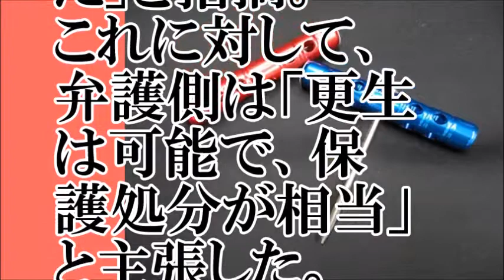【狂気】ただ刺してみたかった… 高校生の容疑者、その言葉に震撼する【ちゃんねる大和】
【出典】
出典
ホウドウキョク

【お勧め動画】
茨城・龍ヶ崎　女性遺体遺棄、男子高校生の供述・・・・フィッシュピックが凶器か？指紋も？
茨城・つくばみらい　フィッシュピック殺人、高2男子生徒は「被害者を引きずって川に捨てた」と供述
【閲覧注意】いきてるカレイの神経に『ハリガネ』をぶっ刺した結果【カレイの絞め方】
茨城・龍ケ崎　女性遺体遺棄、現場付近から「フィッシュピック」という道具を発見
進士康子 犯人名前は特定はまだ！？学校は「茎崎高校」2年の男子高校生が暴挙に！「顔」画像は？【衝撃事件】
龍ケ崎市 事件 高校名は「茎崎高校」！進士康子facebookで特定か？茨城県の男子高校生（16）が『アイスピック』で女性を刺す！？【凶悪事件】